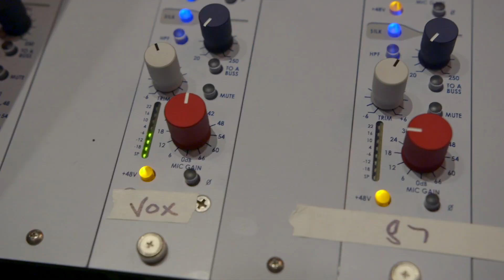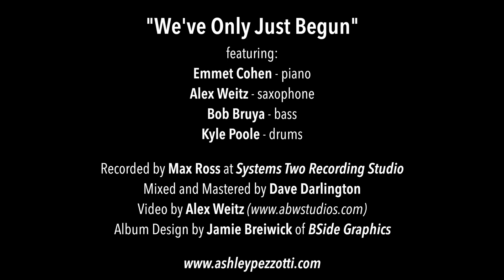ASHLEY PEZZOTTI - "WE'VE ONLY JUST BEGUN" - EPK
"We've Only Just Begun" was recorded at Samurai Hotel by Systems Two Recording Studio in Astoria, Queens in August, 2018.

Engineered by Max Ross
Mixed/Mastered by Dave Darlington

Featuring:

Ashley Pezzotti: Vocals/Compositions
Alex Weitz: Tenor Saxophone/Compositions (tracks 1, 4, 7, 8, 11, 14)
Emmet Cohen: Piano
Bob Bruya: Bass
Kyle Poole: Drums

Available Spring 2019